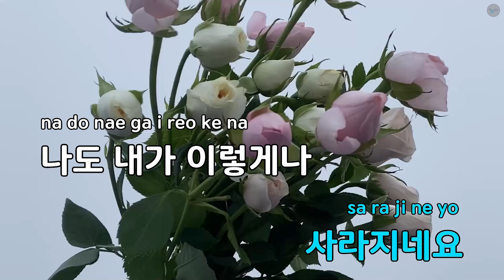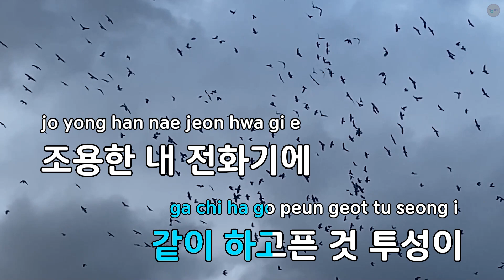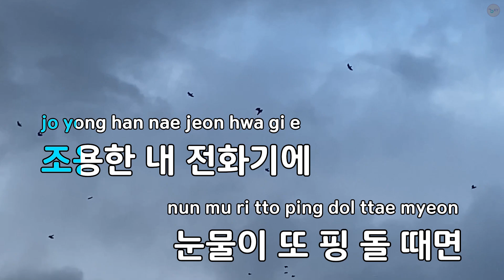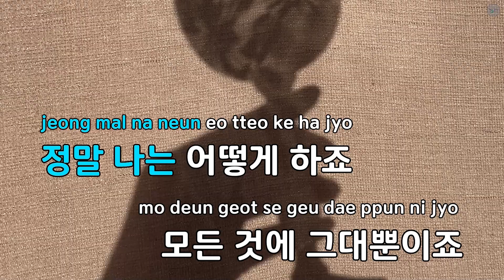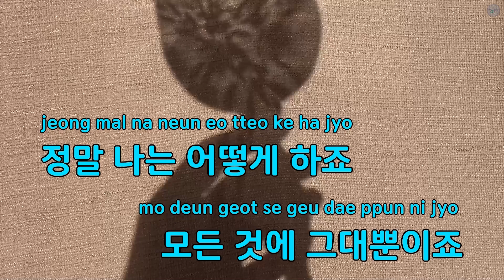LaLaLa - 윤하 (KY.84704) / KY KARAOKE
"★ 곡 정보 ★
번호 : 84704
제목 : LaLaLa
가수 : 윤하
작사가 : 윤하
작곡가 : 윤하

Copyrightⓒkeumyoung